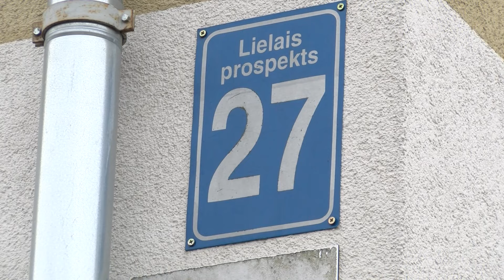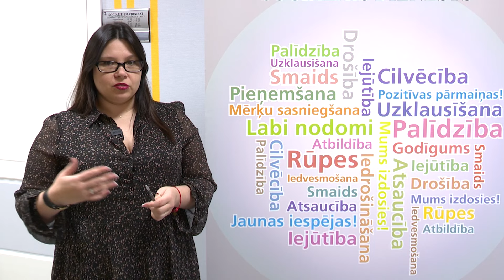Взгляд из Вентспилса 29.02.2024